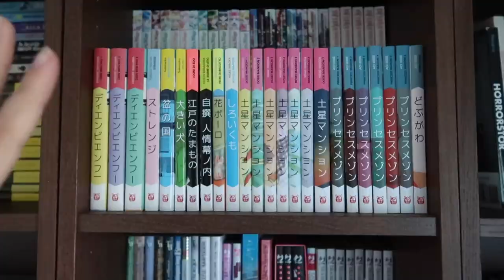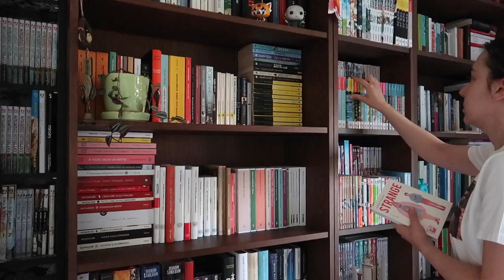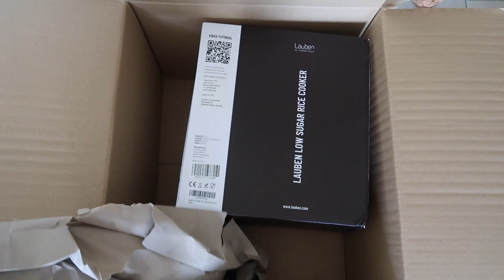Nuovo aiuto in cucina, daily life e ramune | VLOG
Questa volta vi porto con me durante un solo giorno della settimana fra editing video, nuovi pacchi da scartare, un autoregolo per la cucina e ramune test!

15% di sconto su fiori e piante Colvin con il codice CHIBI